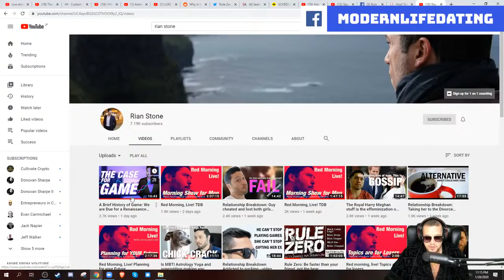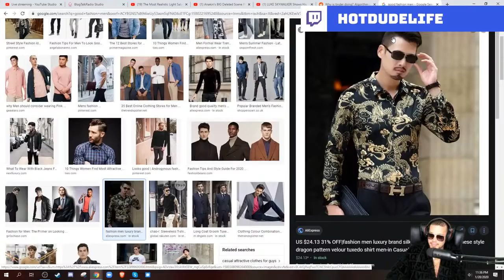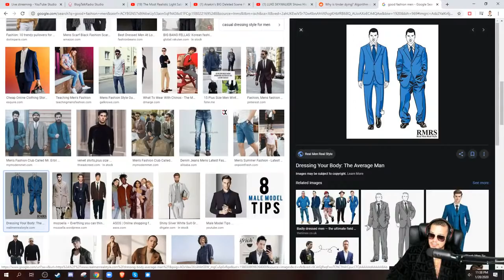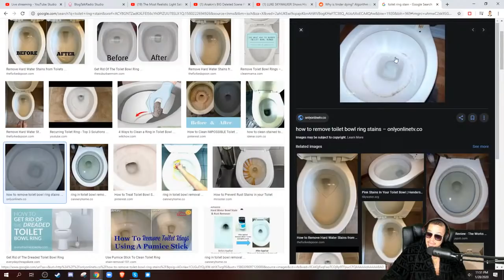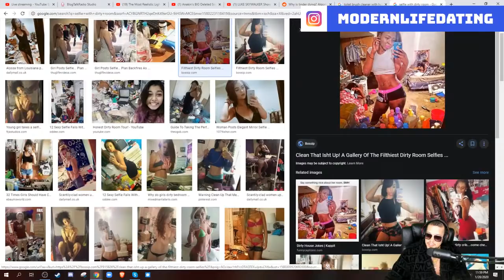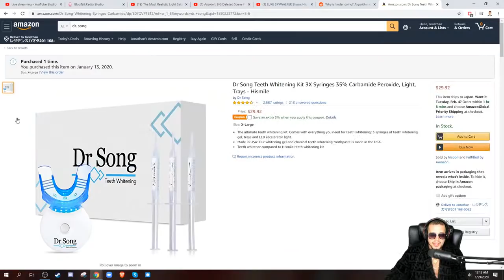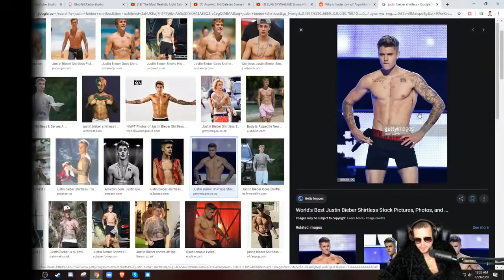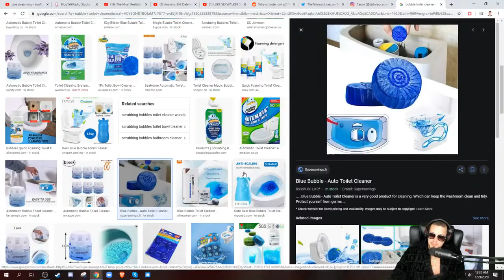Interview With A Man Episode 198 - Top 5 Things That Signal High Status for Dating in 2020